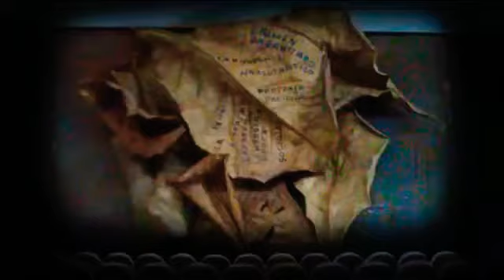IMPUNIDAD EN HONDURAS ES LEY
Created by GOP/Producciones